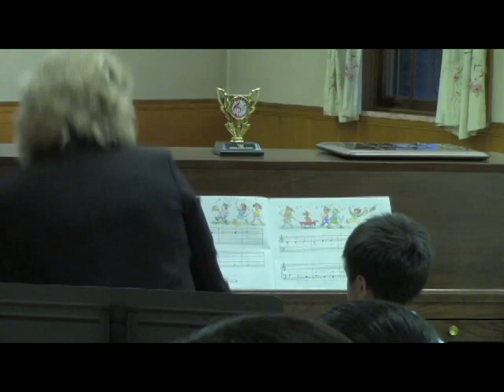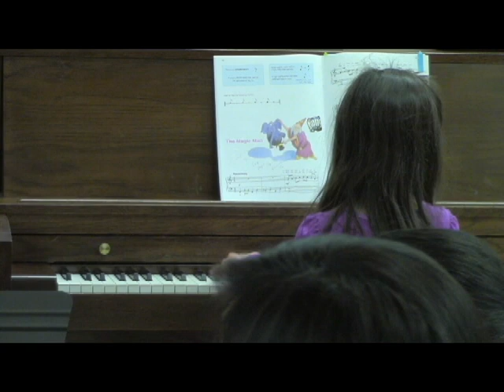Spring Recital 2015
4th Annual Spring Musical Showcase Presented by Students of Rochester Academy of Music